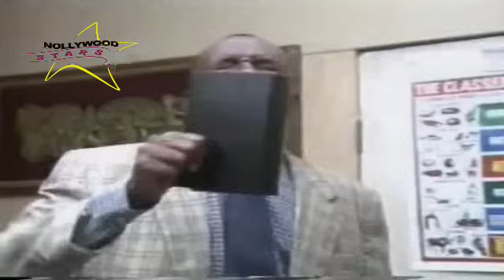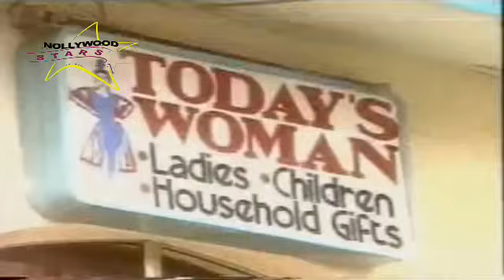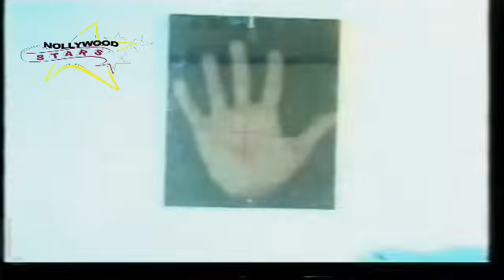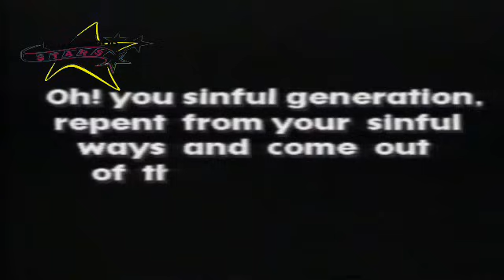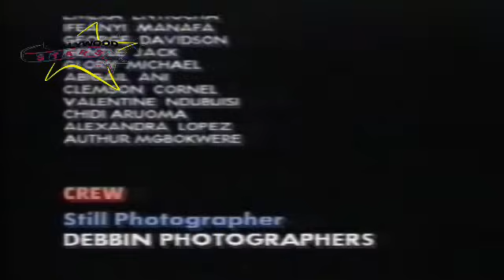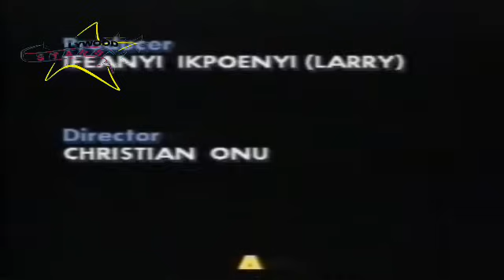KARISHIKA (Queen of Demons) (BECKEY OKORIE,BOB MANUEL UDOKWU,SANDR ACHUMS) #2023